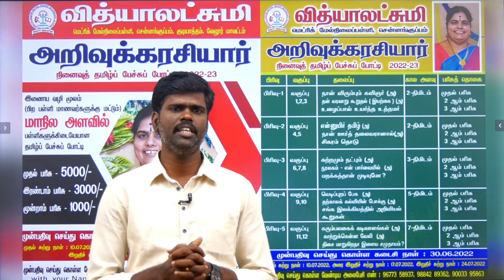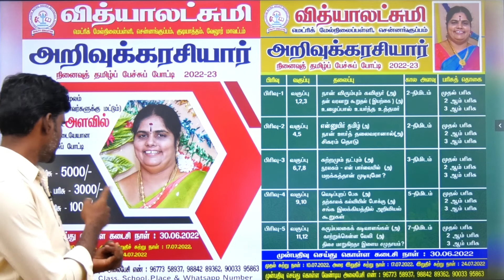அறிவுக்கரசியார் நினைவுத் தமிழ்ப் பேச்சுப்போட்டியின் விதிமுறைகள்